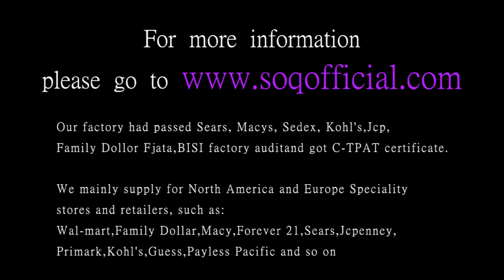Fashion trend jewelry romantic heart shaped creative ring